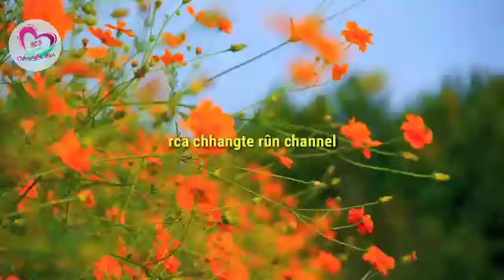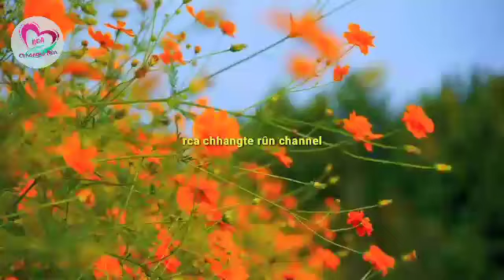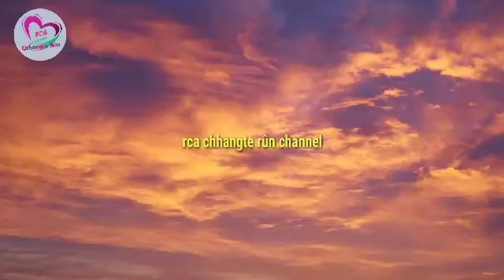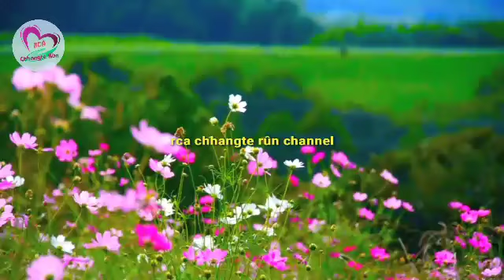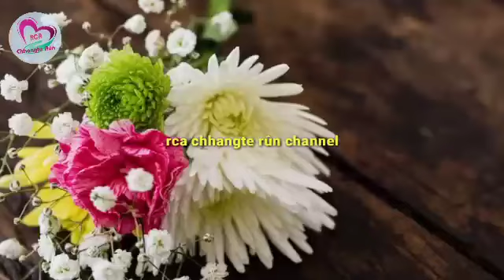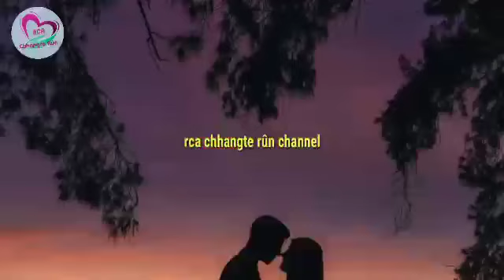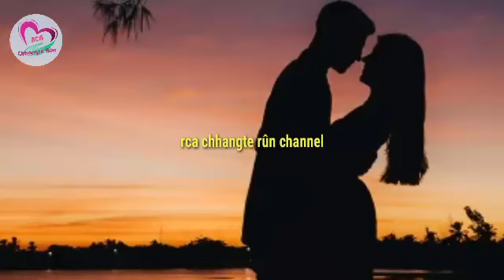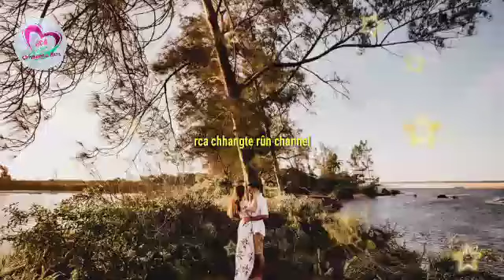Zothantluanga & U Malsawma | Ziaktu : Toni DA Ralte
Mizo Story Audio

This is a story of a boy named, Zothantluanga and his college teacher. He grew with his stepdad and his stepdad is a drunkard.